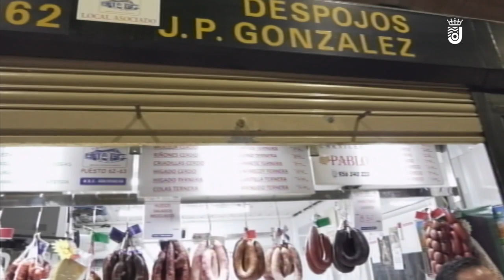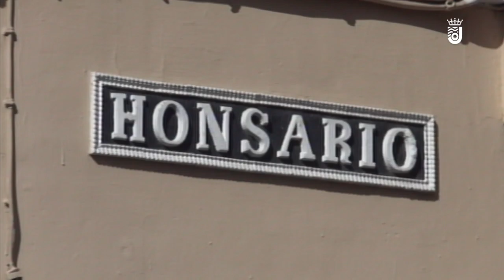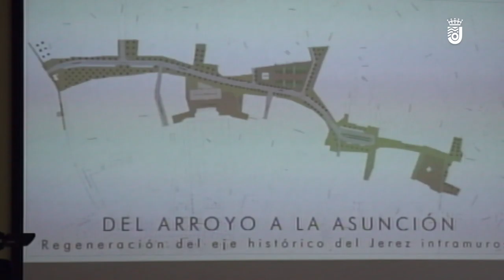JEREZ AL DÍA - VIERNES 26.02.2021 (2/4)